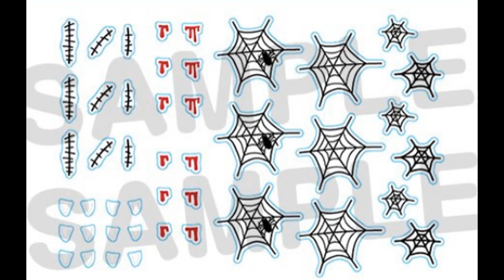ねんどろいどもあ ハロウィンセット 男の子Ver. ノンスケール ABS&PVC製 塗装済み可動フィギュア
I challenge to NEN DORO, well  It's set on Halloween  Boy Ver. The non scale  ABS&PVC, made of it's already painted a mobile figure